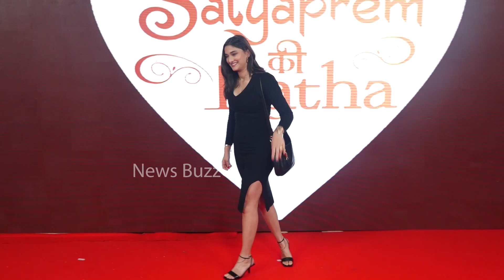Pooja Hegde Stunning Looks At Satyaprem Ki Katha Screening | Kartik Aaryan | Kiara Advani |News Buzz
Pooja Hegde Stunning Looks At Satyaprem Ki Katha Screening | Kartik Aaryan | Kiara Advani